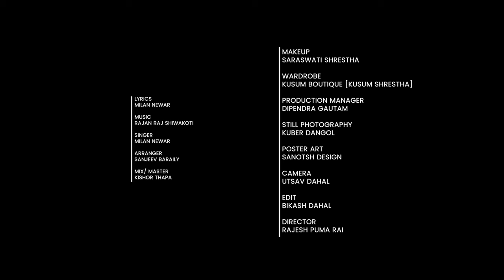Dherai Aaye Gaye Timra Yaad Haru | Official MV | Milan Newar | Rajan Raj Shiwakoti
Devithan Music presents  "Dherai Aaye Gaye Timra Yaad Haru". (धेरै आए गए तिम्रा यादहरु )  This latest video features  Milan Newar. This beautiful song is sung and Penned by Milan Newar, composed by Rajan Raj Shiwakoti. The video is directed by Rajesh Puma Rai.

♪Song: Dherai Aaye Gaye Timra Yad Haru
♪Singer/ Lyrics : Milan Newar
♪Arranger : Sanjeev Baraily
♪Mix./Master: Kishor Thapa

   Video Credits
►Director: Rajesh Puma Rai
►Featuring: Milan Newar
►Makeup:  Saraswati Shrestha
►Production Manager: Dipendra Gautam
►Wardrobe : Kusum Boutique ( Kusum Shrestha
►Still Photography : Kuber Dangol
►Poster Art : Santosh Design
►Camera: Utsav Dahal
►Edit: Bikash Dahal

►Tech Support : Ashok Rai (Devithan Music)

DeviThan Music is authorized to upload this video. Using this video on other channels without prior permission will be strictly prohibited. Embedding is allowed. यस च्यानलमा रहेको कुनै पनि भिडियोलाई (Download) गरि अन्य कुनै पनि च्यानलमा (Re-upload) गरेमा नेपाल प्रतिलिपि अधिकार ऐन २०५९ बमोजिम कडा भन्दा कडा कारबाही गरिने छ